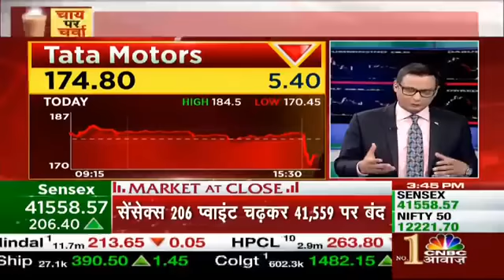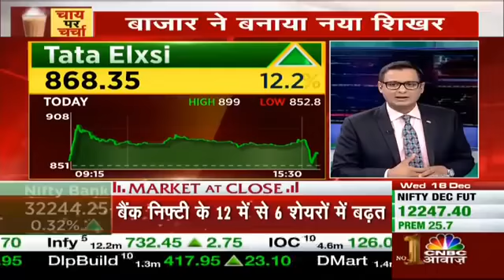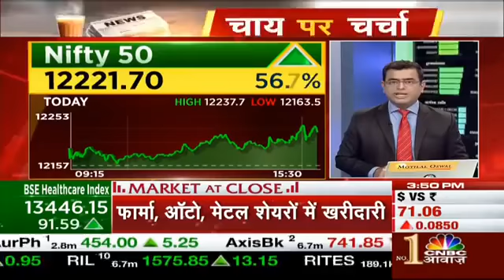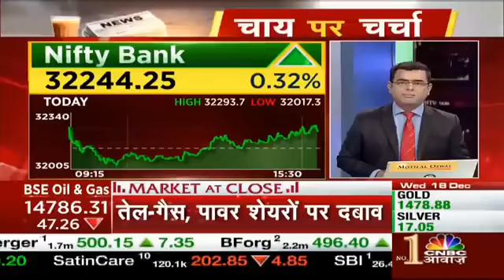बाजार रिकॉर्ड उचाई पर बंद Chai Per Charcha CNBC Awaaz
Long term investment, short term investment, positional trading , multibagger stock
trading strategy, best stock for Trading tips, Trading tips,multibagger stock, stock market , mutual funds, sip . LIC, GIC